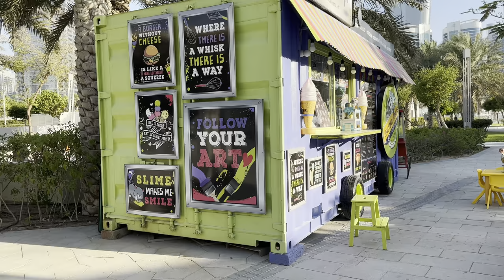summer vlog: Sun catcher "* DIY Ceramic vase :*" Cozy vibes in park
Hey Friends🍄🌞🪴🎍
Embrace the Summer Vibes: Join me for a delightful vlog as we whip up a delicious homemade granola smoothie recipe, take a leisurely stroll in the park, and get creative with sun catcher painting. Let's make the most of this sunny season together!"

You can enjoy my vlog and get productive.
🧁 Filming: ·˚ ༘
Fuji film and iPhone

🧸 Editing ·˚ ༘
iMovie

2.0 k

🎧Music ·˚ ༘
YouTube Library

✩ Business & inquiries 📥

I use Youtube Music Library